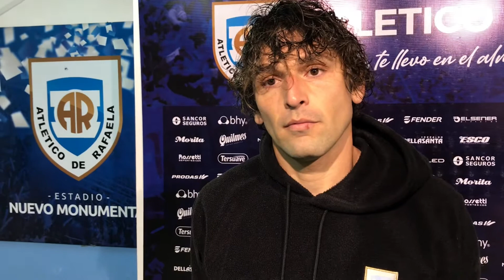Fabricio Fontanini - Atlético 3 vs San Martín San Juan 0